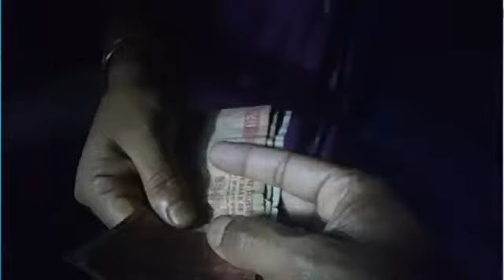শাস্ত্র মতে সন্ধ্যাবেলা কী কী কাজ করা অনুচিত।?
ভাষ্য -  সঞ্জীব রায়